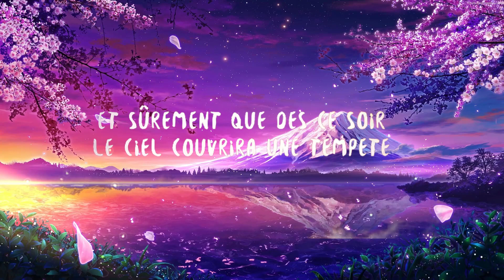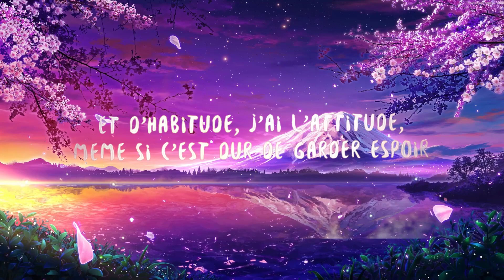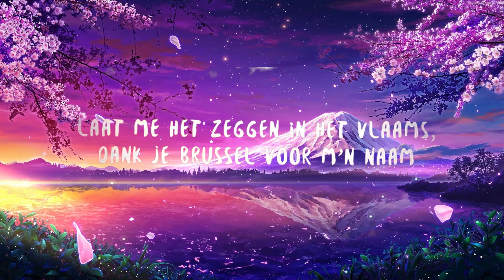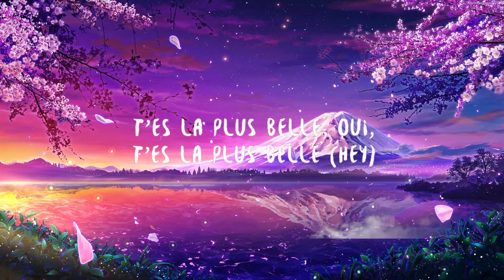Angèle Bruxelles je t'aime Paroles Lyrics